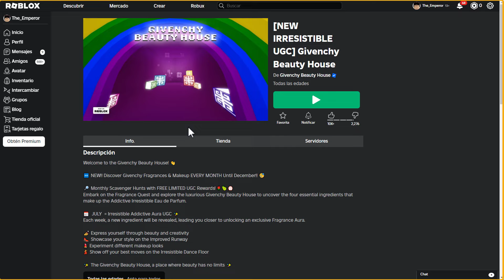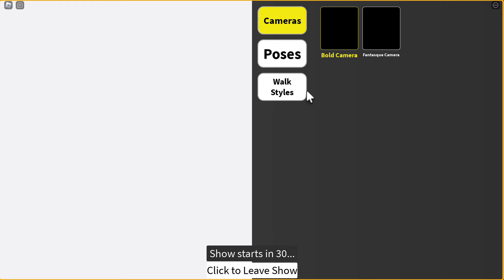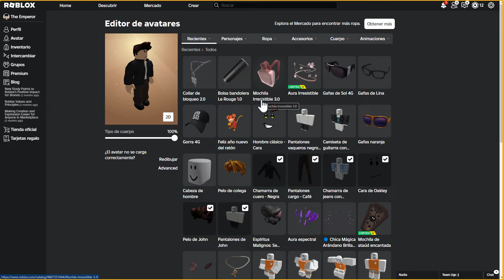CONSIGUE 6 ITEMS GRATIS EN ROBLOX | Evento Givenchy Beauty House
Hola que tal, amigos robloxianos :D Soy Dash, y el día de hoy te enseñaré a obtener 6 hermosos items en roblox.
El nuevo y más novedoso es un aura muy genial.

Te dejo la lista de items:

Ilimitados:
Collar: 50 puntos
Mochila rosa: 50 Puntos
Mochila oscura: 50 puntos
Lentes: 50 puntos
Gorro: 50 puntos

Limitados:
Aura: 200 puntos